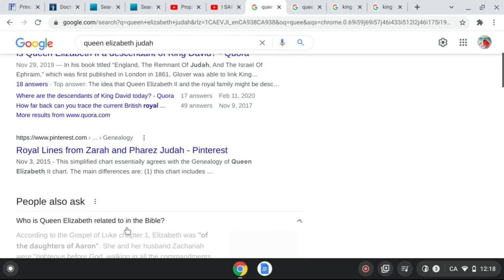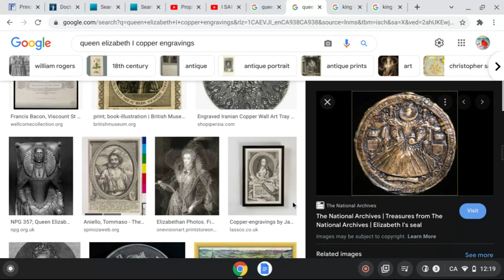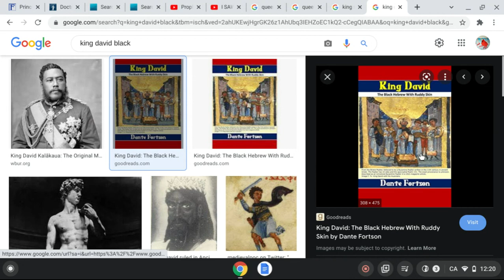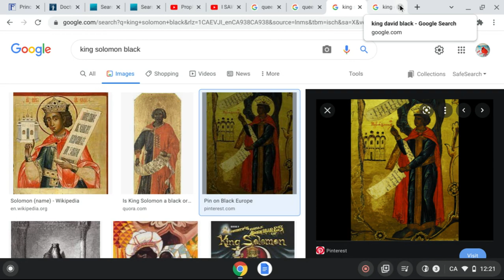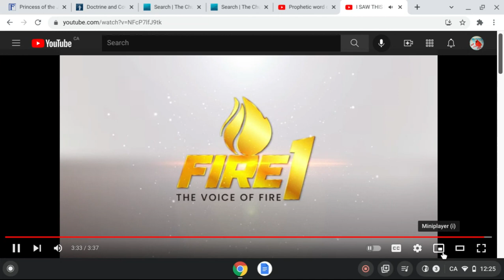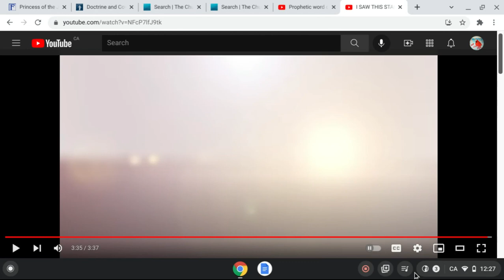Identity Thief :Queen Of Babylon Dethroned